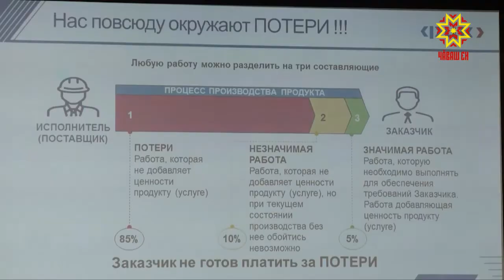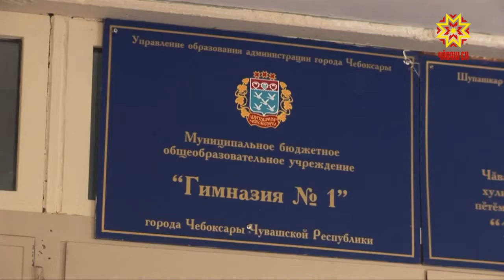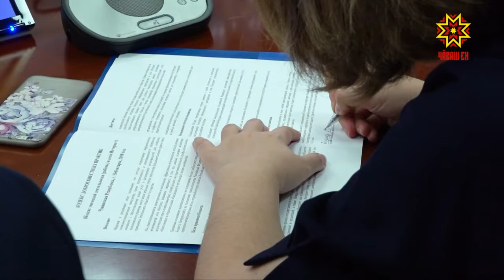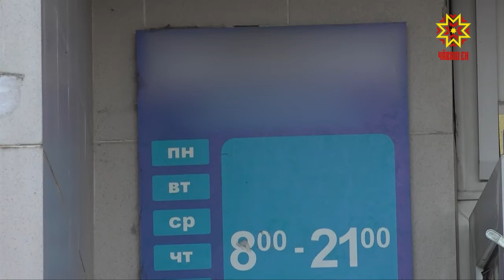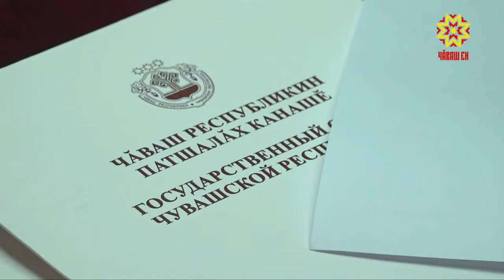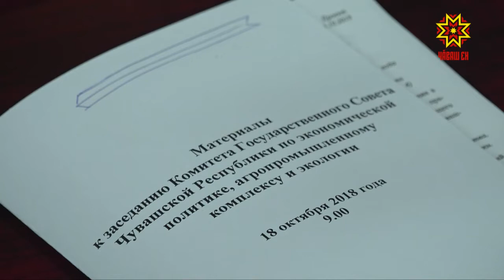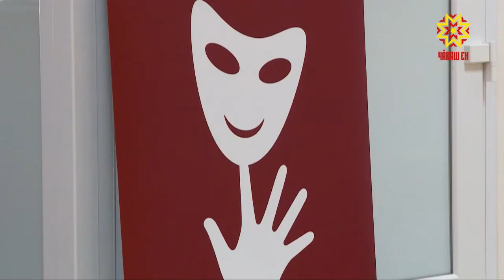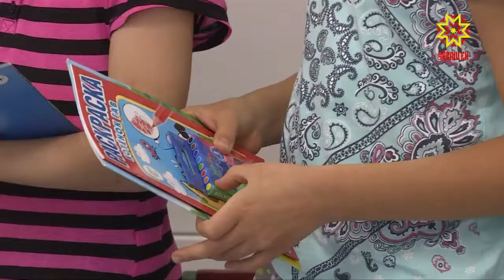Республика 18.10.2018 на чувашском языке. Вечерний выпуск